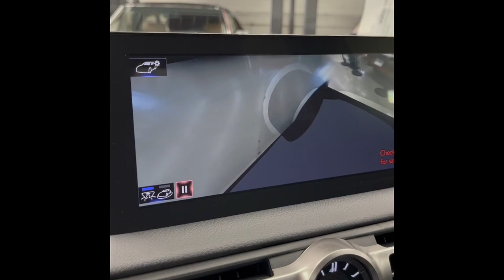2022 Lexus IS 500 F SPORT Performance Launch Edition RWD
2022 Lexus IS
IS 500 F SPORT Performance Launch Edition RWD

One of 500 Produced! Only 25 miles!!

1580 W. Ogden Ave. STE 330